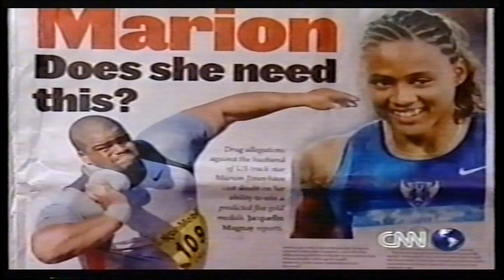Marion Jones - 2001